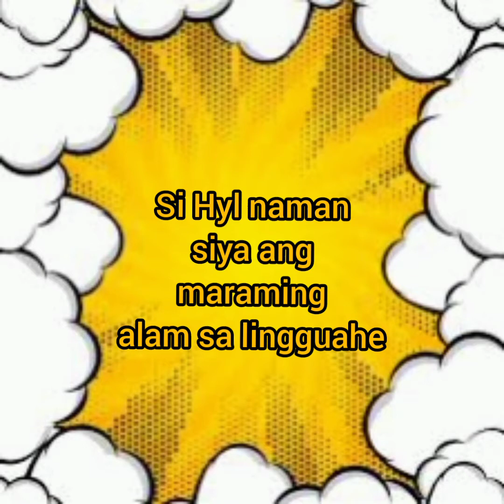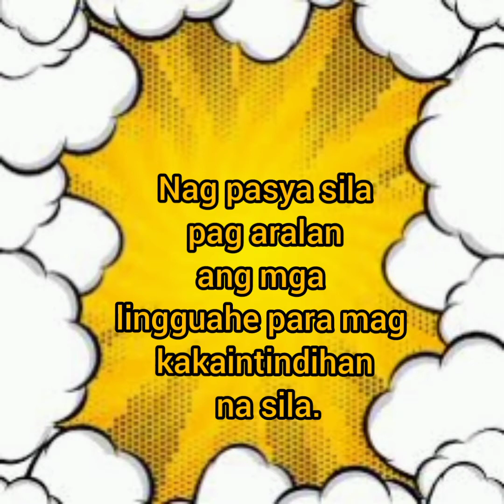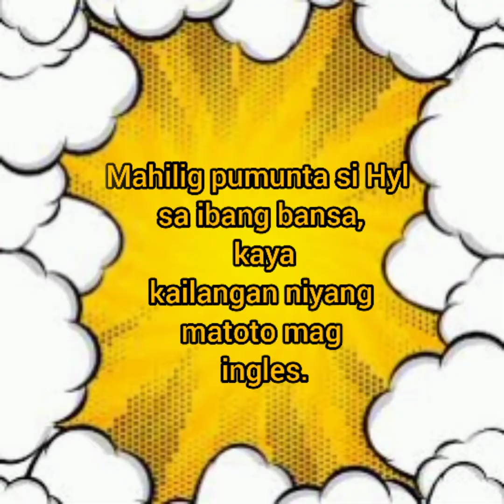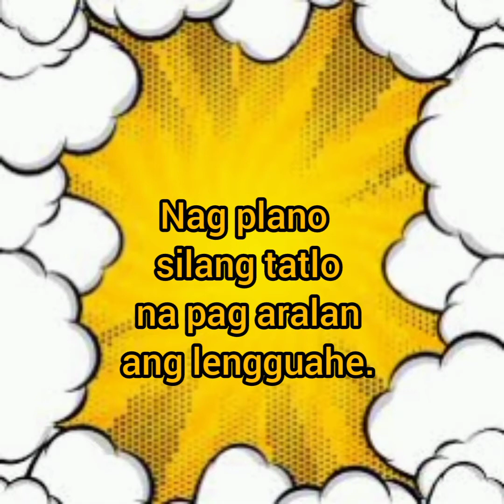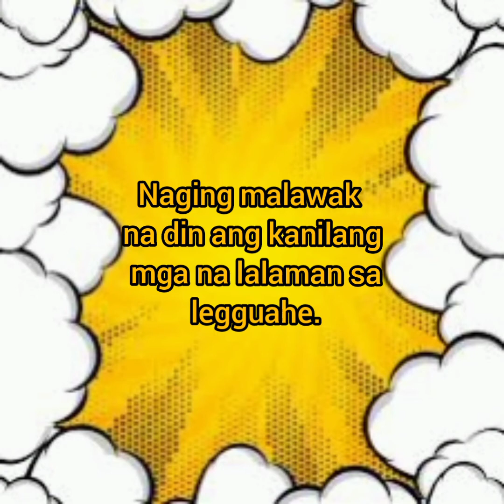Dulang Pantelibisyon sa wika.